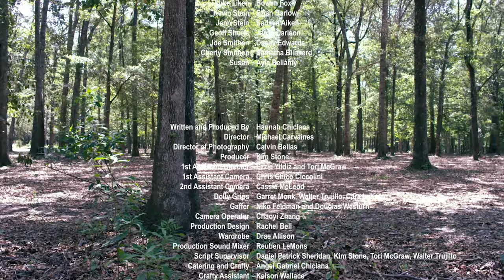Reservations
Written by Hannah Chiclana
Directed by Michael Carvaines
Winner of the Audience Choice Award at the 2020 Chain NYC Film Festival